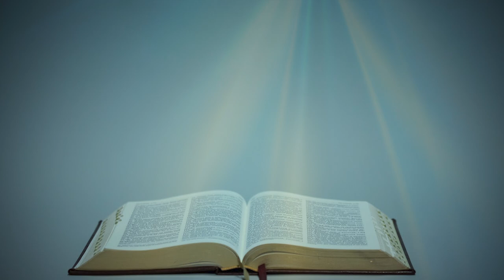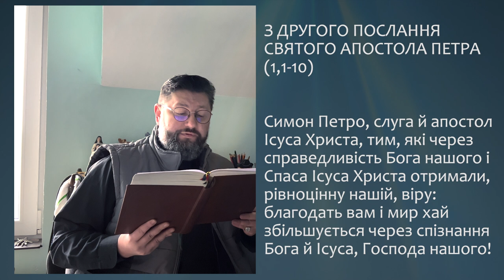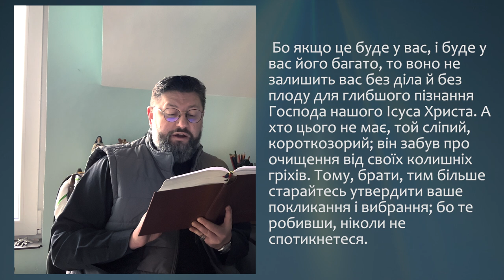З ПОСЛАННЯ СВЯТОГО АПОСТОЛА ПЕТРА (1,1-10) ▪ П'ЯТНИЦЯ XХXІІІ ТИЖНЯ ПІСЛЯ ЗІСЛАННЯ СВЯТОГО ДУХА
З ДРУГОГО ПОСЛАННЯ СВЯТОГО АПОСТОЛА ПЕТРА (1,1-10)

Симон Петро, слуга й апостол Ісуса Христа, тим, які через справедливість Бога нашого і Спаса Ісуса Христа отримали, рівноцінну нашій, віру: благодать вам і мир хай збільшується через спізнання Бога й Ісуса, Господа нашого! Бо його Божа сила дала нам усе до життя та побожности, завдяки спізнанню того, хто нас покликав своєю славою та силою! Завдяки їм нам були даровані цінні й превеликі обітниці, щоб ними ви стали учасниками Божої природи, уникнувши зіпсуття, яке пожадливістю розповсюднилось у світі. І тому саме докладіть усі ваші старання і зрощуйте у вашій вірі чесноту, а в чесноті пізнання, у пізнанні - стриманість, у стриманості терпеливість, у терпеливості побожність, у побожності братолюбство, в братолюбстві загальну любов. Бо якщо це буде у вас, і буде у вас його багато, то воно не залишить вас без діла й без плоду для глибшого пізнання Господа нашого Ісуса Христа. А хто цього не має, той сліпий, короткозорий; він забув про очищення від своїх колишніх гріхів. Тому, брати, тим більше старайтесь утвердити ваше покликання і вибрання; бо те робивши, ніколи не спотикнетеся.

Поширюйте відео!

Україна молиться!